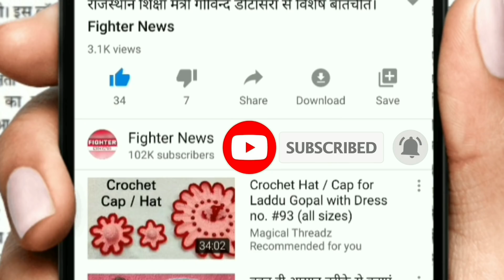24 अप्रैल : राजस्थान की शाम 7:15 बजे की 5 बड़ी खबरे। Fighter News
Fighter News

About This Video :

24 अप्रैल : राजस्थान की शाम 7:15 बजे की 5 बड़ी खबरे।